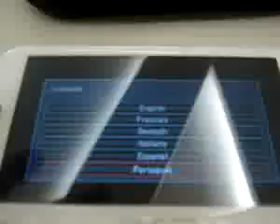ML 128862310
Video Migrado